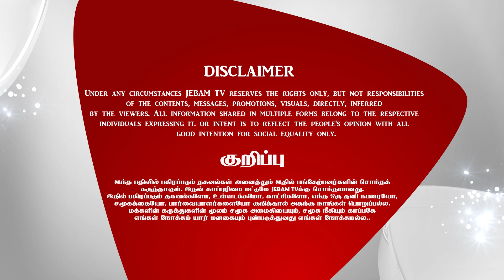Trumpet of the Full Gospel | பூரண சுவிசேஷ எக்காளம் | Sermon Pastor. John Caleb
Trumpet of the Full Gospel | பூரண சுவிசேஷ எக்காளம் | Sermon Pastor. John Caleb | Tamil Christian Messages

1. The Holy One- A programme where God is being praised for His holiness by describing His attributes.
2. Prayer Walk- Each day a street is selected and prayer walked. So monthly 22 streets are walked and prayed for.
3. Traffic prayer-Telecast of Praying on the accident spots .
4. Emergency prayer-Instant telecast of prayer points and Praying for the critical patients in the hospitals as and when the prayer needs are shared from 17 different well known hospitals in the city.
5. Breaking Prayer- whatever be the breaking news would be immediately telecasted as a prayer need.
6. How to Pray?- Based on the ongoing issues of the society, three different pastors discuss how to avoid the future repetitions of the same issues and pray for the same.
7. My leaders-Telecast of conducting Personal interviews with Government Leaders and praying for them based on 1Timothy-1:2.
8. The Real Fighters- Daily prayer for the army and the police departments.
9. The Real Heroes- Daily prayer for the safety of Ambulance drivers.
10. Men of God- Personal interview with men of God where they share their testimonies and life experiences.
11. A Hand full of flour and little oil- Diet advice for pastors and preachers, live cooking, suggestions for consuming energy giving food for pastors before ministering on the stage.
12. Wedding at Cana- Telecasting the interview with the men of God on their Wedding Anniversary.
13. Don’t Worry- Teaching the people How to pray instead of worrying when the enemies rise against them.
14. Media Missions- Praying for all the Christian Media channels.
15. Seed- Telecasting the lives of the men of God who have entered into eternal glory.
16. Goodnight – Thanksgiving prayer for the day.